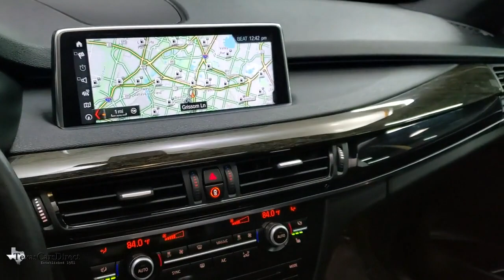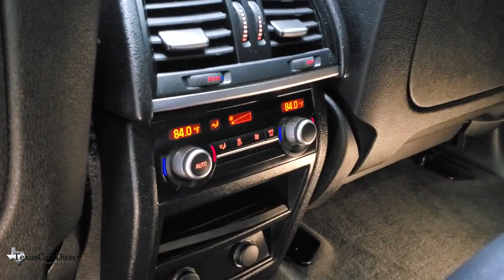2018 BMW X5 Dallas, Plano, Frisco, Fort Worth, Austin, TX 077232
Black Sapphire Metallic Used 2018 BMW X5 available in Dallas, Texas at Texas Cars Direct. Servicing the Plano, Frisco, Fort Worth, Austin, TX area.